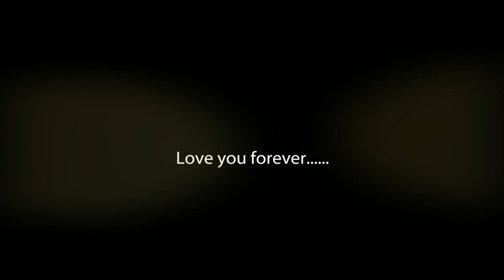Kerian & Jonathan - Couples Swept Away Negril, Jamaica.mp4